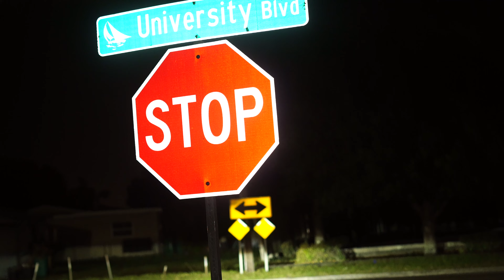DOlA Ft Koly P - Marinara Sauce (Official Video)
OUT NOW ! ALL PLATFORMS
Produced by @que8087  Que808 @therealque_
Visuals by @BySheeesh
First Class Entertainment & One RPM